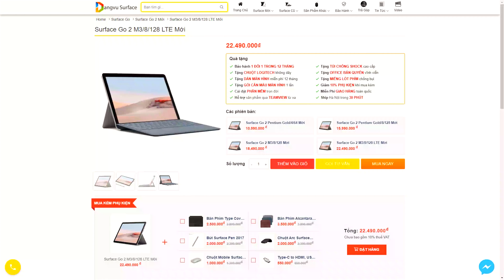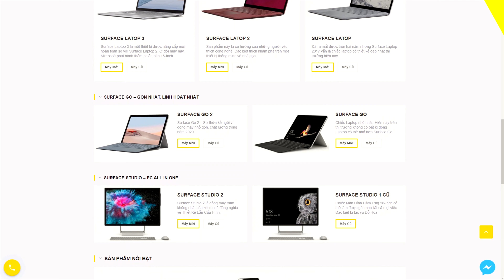20/10 : Tặng gì khiến chị em vui ??? | Đăng Vũ tư vấn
🔥 20/10 : Mua gì tặng chị em bây giờ !!!
🎁 Kèm chế độ hậu mãi độc quyền tại Đăng Vũ :
- Bảo hành 1 đổi 12 Tháng.
- Tặng Office bản quyền
- Túi chống shock cao cấp
- Chuột không dây
- Gói dán bảo vệ màn 12 Tháng

- Surface go 2, Surface book 3 , mua surface book 3, trả góp s